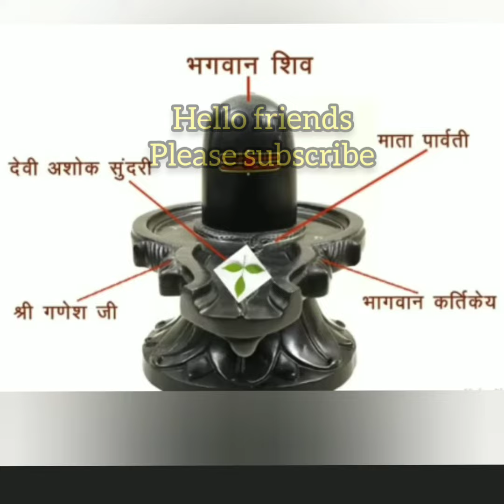31 मई निर्जला एकादशी को करें सुख सौभाग्य प्राप्ति का उपाय एक लोटा जल इस जगह चढ़ा दे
@RoshanZindagi viewer also watch this channel
shanijayantikeupay
22Aprilkeupay
20aprilamavasyakeupay
29/30Marchkeupay
28marchkeupay